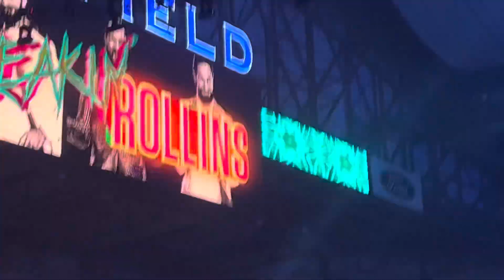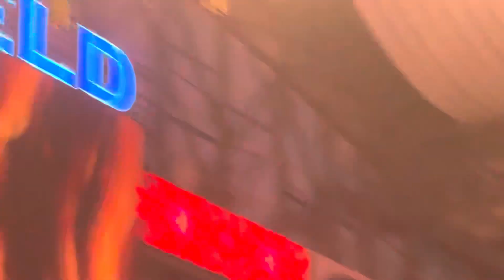Seth Rollins full entrance Wwe Summerslam 2023 Live